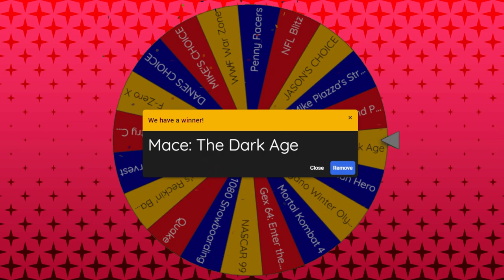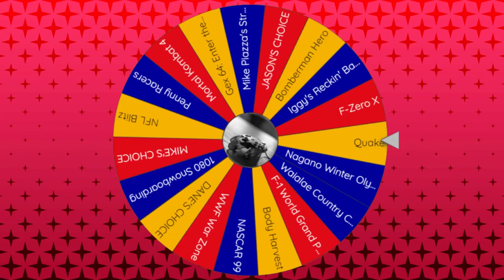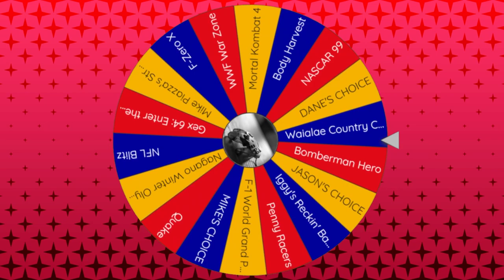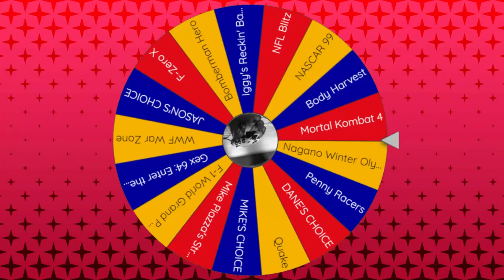Mace The Dark Age, 1080 Snowboarding & F-Zero X │ N64 (Episode 24) │ RETRO ROULETTE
It starts with a decent game and works it's way up, it does!  A fighting game from Midway that ISN'T Mortal Kombat, but is okay in its own right, a wildly popular snowboarding game, and one of the greatest racing game franchises is showcased.

00:00 - Intro
01:27 - Mace: The Dark Age
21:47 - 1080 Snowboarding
38:14 - F-Zero X